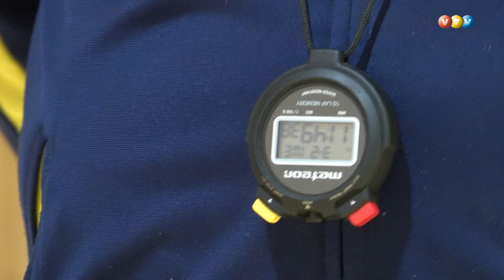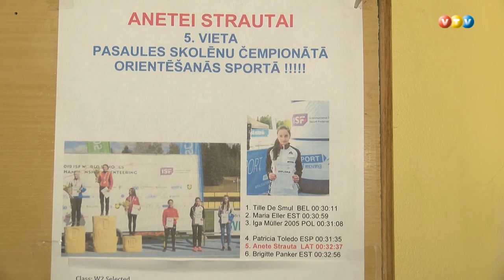Sportiskie panākumi un sporta zāles atjaunošana Vestienā